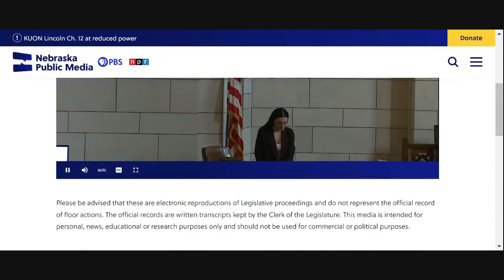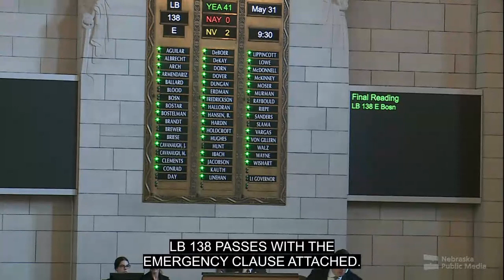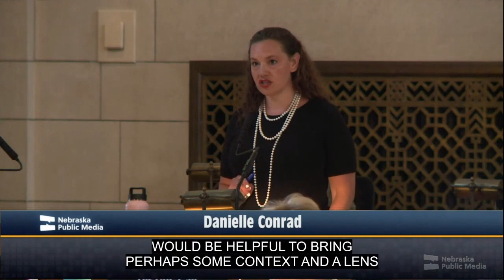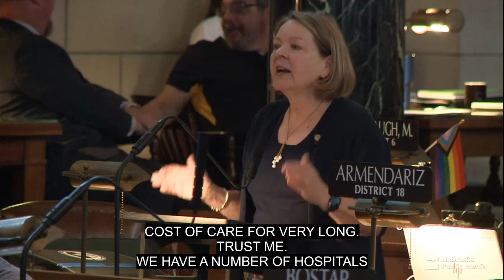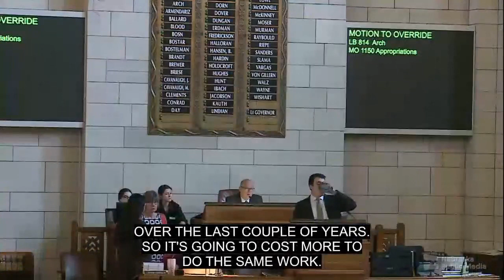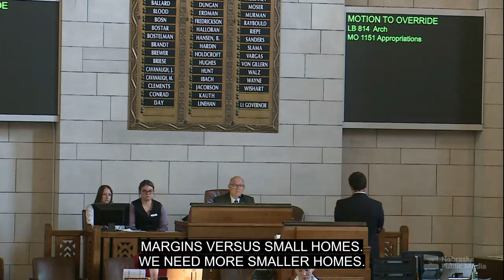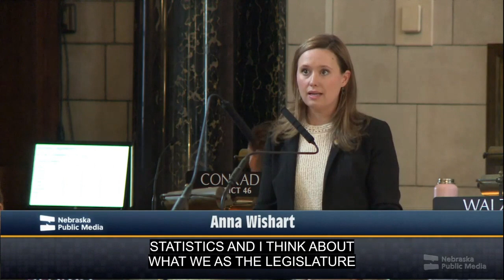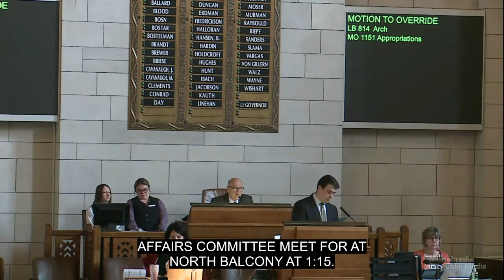Nebraska Legislature - 5-31-23 - Morning Session